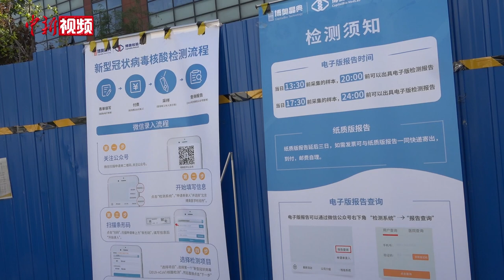北京开放新冠病毒核酸检测服务：10分钟内完成采样 24小时内出结果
北京市卫健委公布了第一批面向团体和个人提供新冠肺炎病毒核酸检测服务的46家医疗卫生机构名单。4月20日，记者来到一家检测机构位于亦庄的核酸检测采样点，看到前来检测的民众正在有序排队等待。据介绍，民众可提前通过网络或电话进行新冠肺炎病毒核酸检测预约。来到现场后，从登记信息到完成采样，全程最快不超过10分钟。